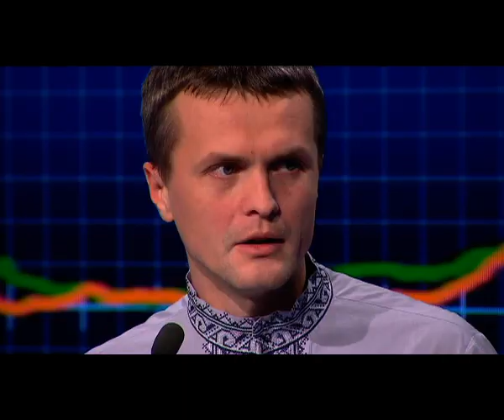И. Луценко: Во всех помещениях полиции нужно поставить видеонаблюдение